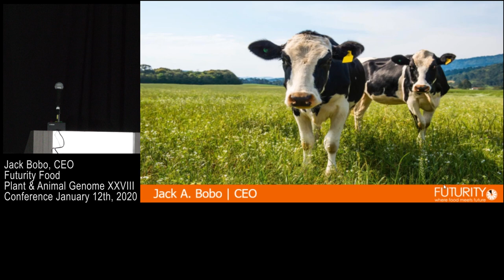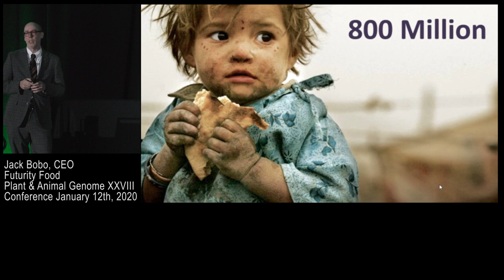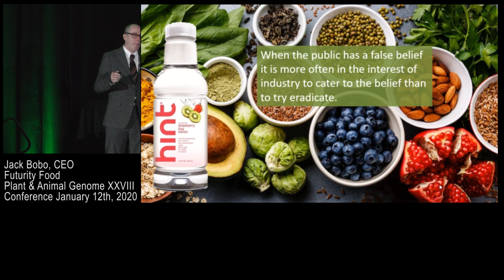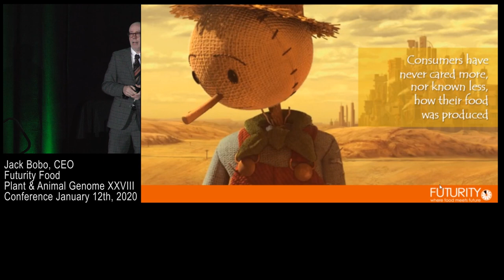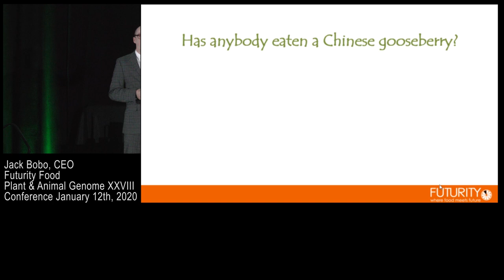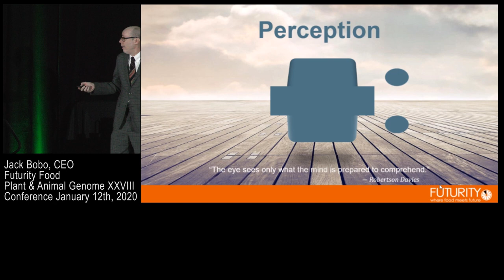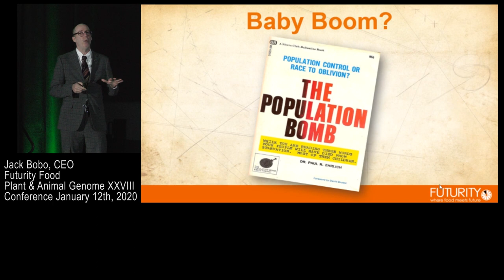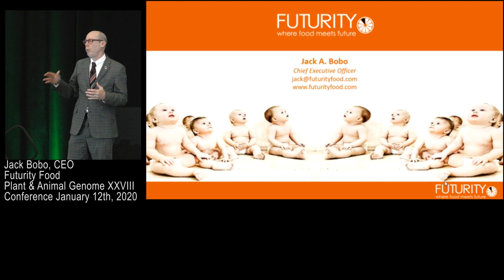PAG XXVIII Plenary Talk - Jack Bobo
Jack Bobo
CEO, Futurity, USA
Plant and Animal Genome Conference (PAG) XXVIII
January 12, 2020 / Town & Country Hotel, San Diego, CA

Talk Title:  "Can Agriculture Save the Planet Before it Destroys It?"